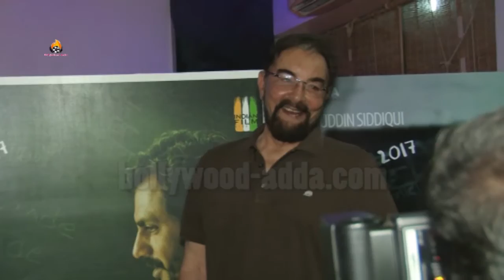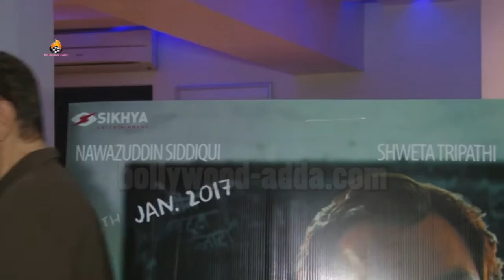Haraamkhor Hindi Movie (2017) Anurag Kashyap Host Special Screening